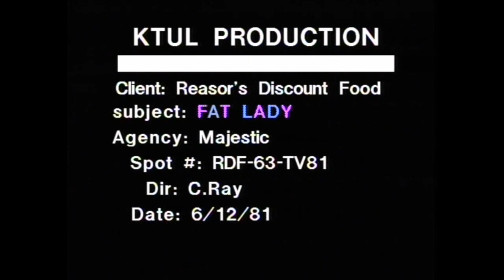Larry Reasor Fat Lady 1981